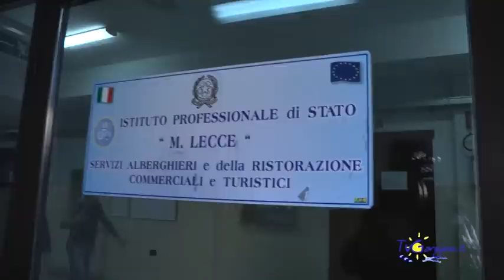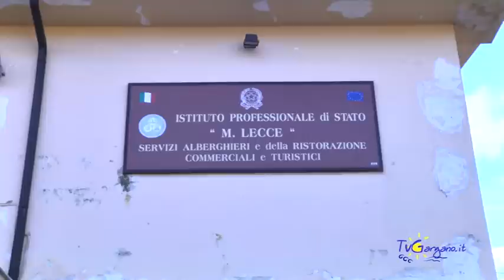San Giovanni R.: alberghiero, parla il Preside